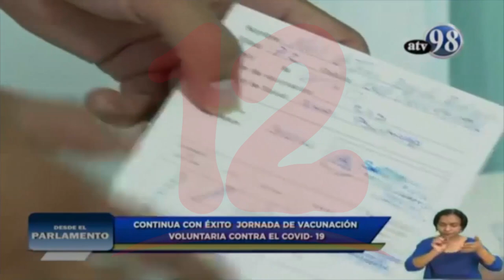Managua y León son los departamentos donde se estará aplicando la vacuna anti covid este sábado